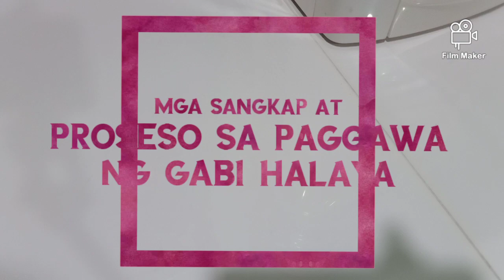UBE HALAYANG GAWA SA GABI RECIPE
Taro Roots is the best alternative for purple yam or called in Tagalog "UBE" making the Ube Halaya

Ingredients

1kg. Taro Roots
1can Coconut Milk 400ml.
1can Evaporated Milk
1can Condensed Milk
1cup Brown Sugar
75gms. Margarine
1sachet of Food Color Violet